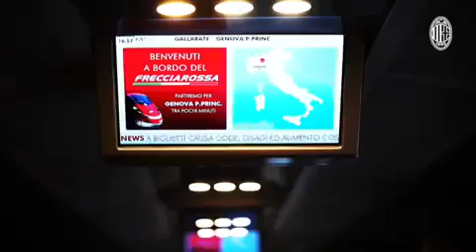Heading to Genova for SampdoriaMilan 🚉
Si parte con @frecciarossaofficial verso la 29° giornata di SerieATIM! 🚉